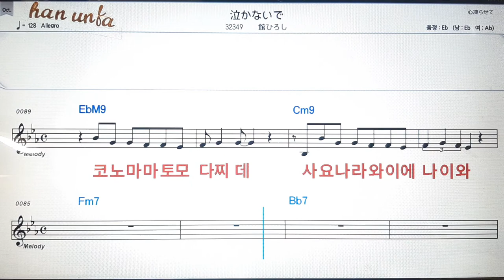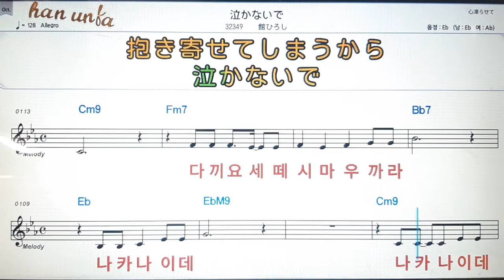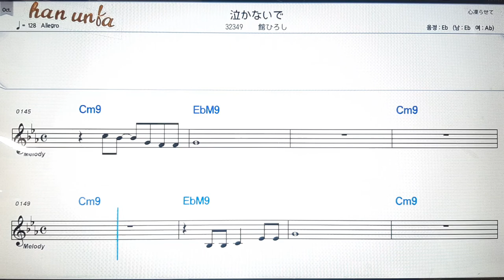나까나이데/타찌히로시💕日本の歌*Karaoke*Sheet Music*(한*일본어 동시 발음)韓国語 日本語の同時発音